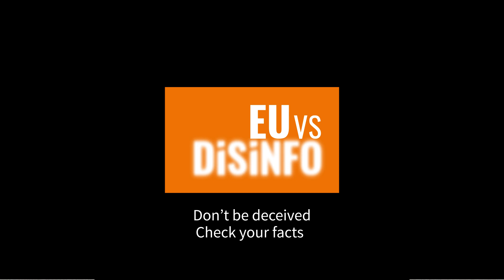Disinformation in Latin America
Beatriz Almeida Saab, Digital Democracy Research Associate at Democracy Reporting International says that disinformation is always changing and therefore the methods and tools to fight it also need to be flexible and evolving.

"One key challenge [in Latin America] is that we are countering disinformation locally against domestic actors"

Ms. Almeida Saab also highlights the importance of education, independent institutions and civil society to challenge disinformation and build resilience against it.

Watch this video to learn more, DontBeDeceived and thinkbeforeyoushare